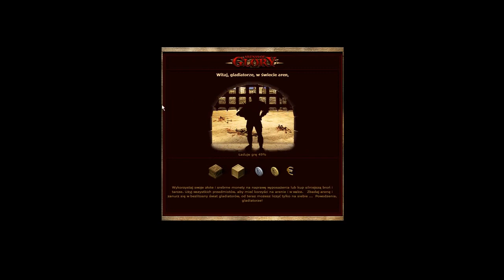dziwna mapa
Znaleźć taka mapke i spokojnie sobie robisz bona bez obaw przed nalotem^^